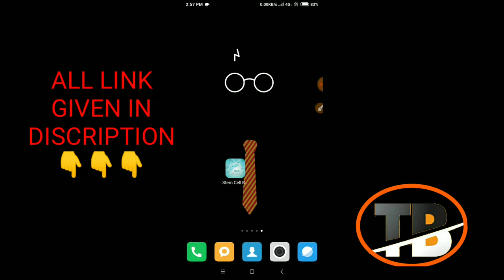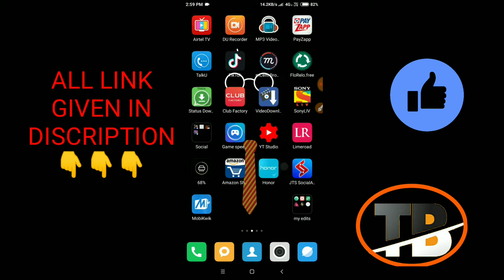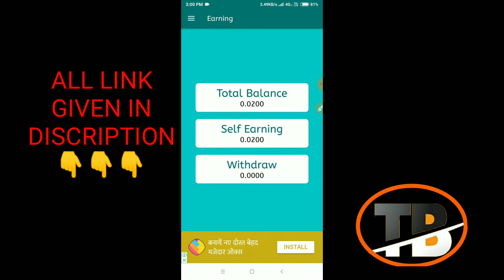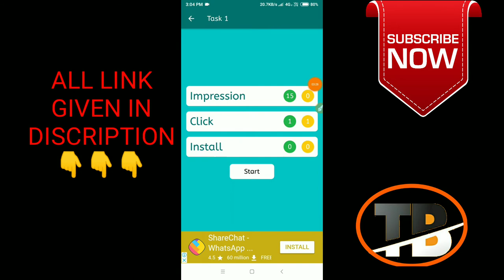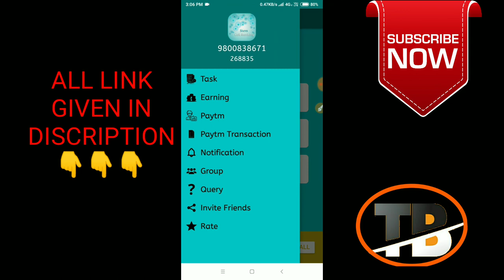Unlimited paytm cash only 1 min 👍👍👍👍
Watch
Here I will show you how to earn 1.50 rupees only one 1 min.
This is very good app and minimam transaction amount only 6 rupees.

Thanks for. Watching technical baban